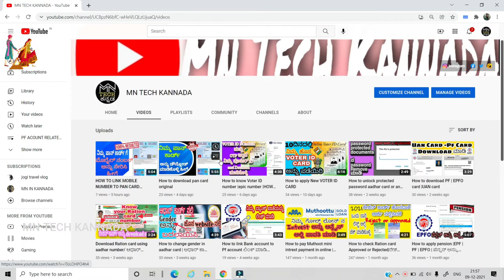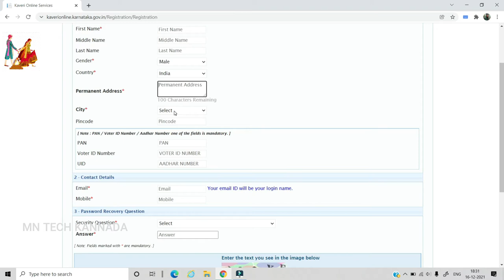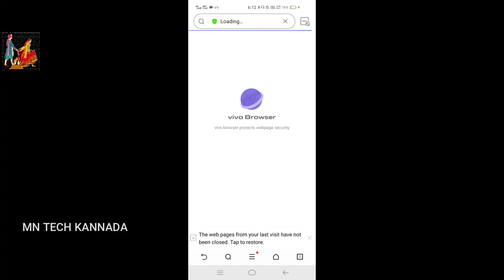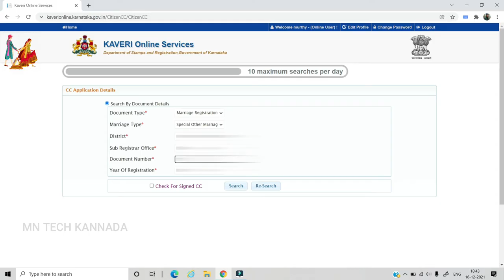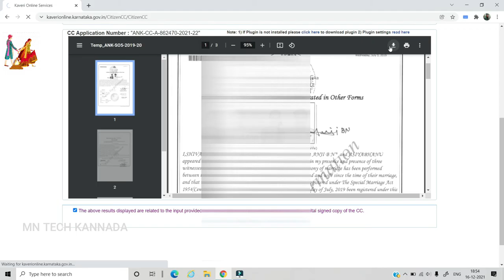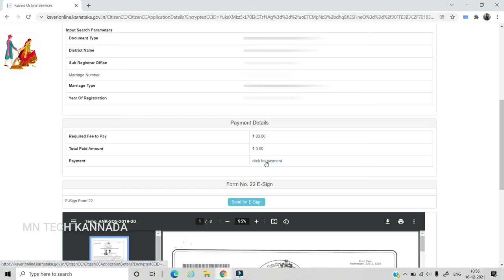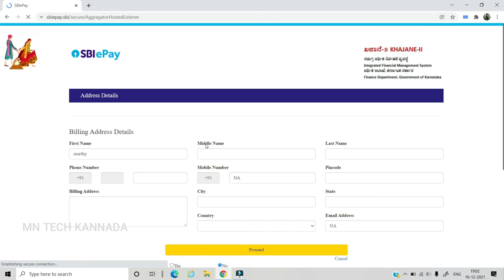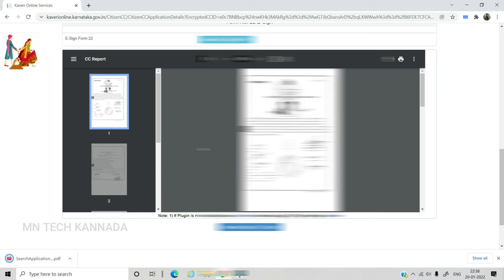How to Get Register Marriage certificate | hindhu Married' certificate Online Karnataka 2022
How to Get Register Marriage |Married' certificate Online Karnataka 2022